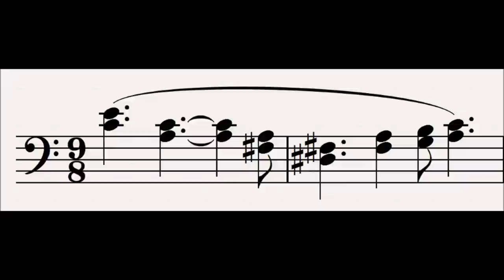11 Ring : Der Ring Des Nibelungen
This leitmotif is first heard in the first scene of Das Rheingold.

This motif represents the ring.  An easy way to remember it is if you trace the shape of a ring with your finger stating at the top, then the shape of the motif mimics the shape of the ring.

This motif outlines a diminished seventh chord.

Progenitor leitmotifs:
None